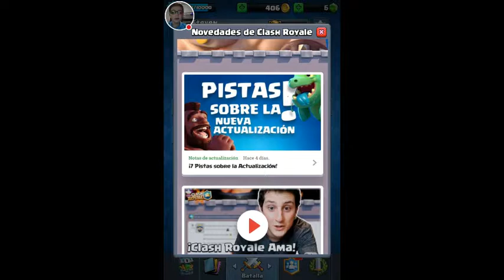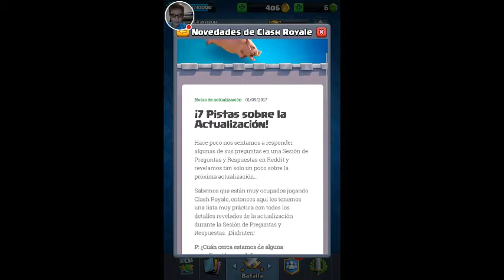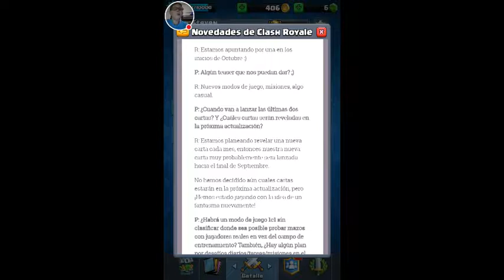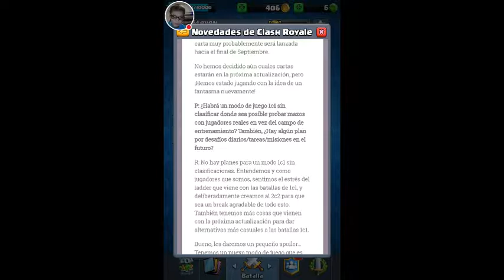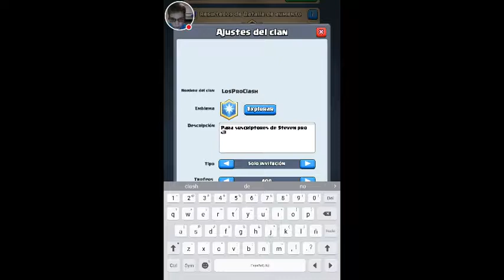clash royale informacion de la nueva actualizacion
nueva informacion de clasdh royale